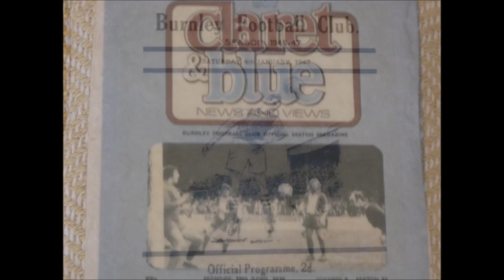WELCOME TO BURNLEY DARKO CHURLINOV LET'S TALK BURNLEY FC NO 44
WELCOME TO BURNLEY DARKO CHURLINOV